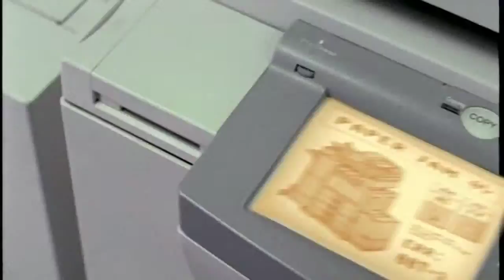Double A - Squeeze